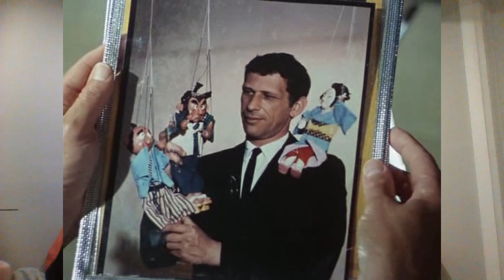S02E02 Review: TREK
Hello fellow Mission Impossible fans!

00:00 Welcome
00:10 Intro
00:21 The mission
00:45 The team and guest agent
00:57 Episode Recap
05:59 Grade
06:44 The Good
07:08 The Bad
07:35 The big problem